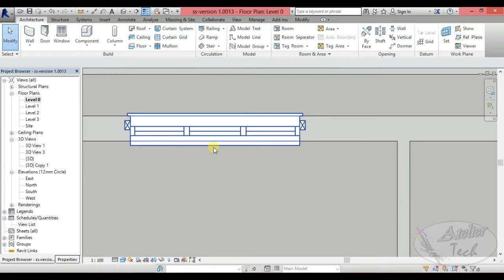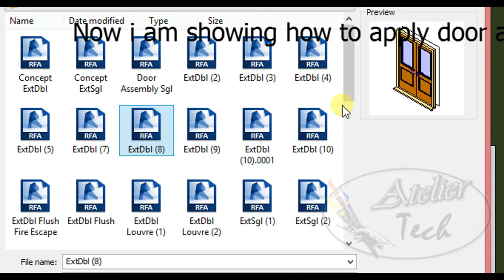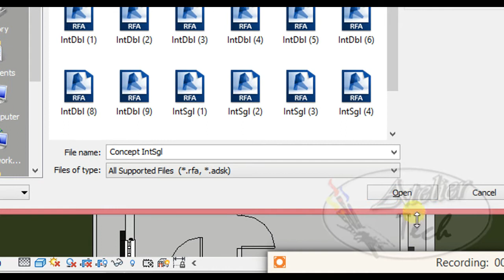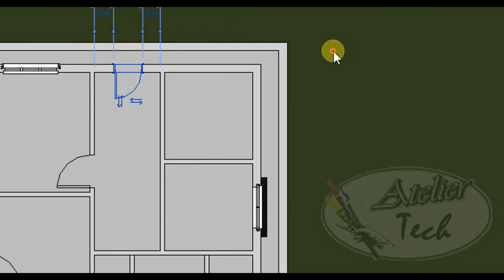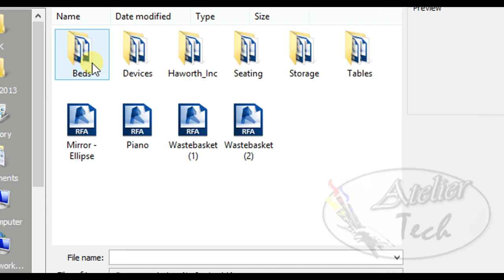Door, Window & component Families | Revit Architecture 2017 | Basics Easy Tutor-TAMIL | L5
Door Window & component Families: In this tutorial, i am showing How to apply door, window, components.
And how to change their types.

All of the built-in features in the All-in-One Door & Window Families were designed from the ground up to take advantage of the advanced parametric capabilities of Revit. So you can create almost any Door and Window with just one single Revit Family that you can not do with any other Revit Family. These parametric Revit Families are developed by a Team of Architects and Revit Professionals to give you the possibility to setup countless objects with just one single Family rather than to use various Families.

1) Revit Architecture tutorial- Door, Window & components (Tamil ) Lesson 3
2) How to install door and windows in Revit Architecture
3) How to import components in Revit Architecture
4) How to create door and window in Revit
5) How to draw door and window in Revit
6) How to fix door and window
7) How to add doors